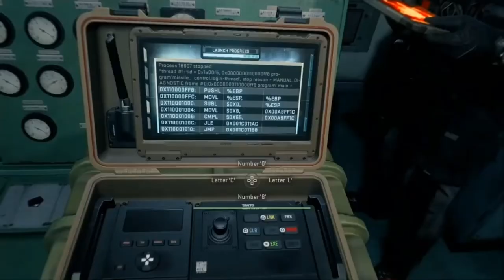recap COD MW 2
What I've learned after all these stealthy azz missions. Shepard can't be trusted, Valeria is a snake. I slayed Graves and shooting upside-down is difficult. We go for Hassan and the last missile.